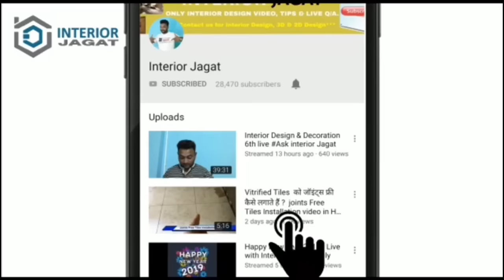AC / Curtain Pelmet कैसे बनाते है ? Led Aluminum Profile Pelmet में कैसे लगाते हैं ?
Hello Guys
Here is Ashish kumar , creator & founder of our Interior Jagat  Interior Design firm & YouTube channel .
This is our another one latest video about Ac/ curtain Pelmet Making process & led profile light fitting.
Title AC / Curtain Pelmet कैसे बनाते है ? Led Aluminum Profile Pelmet में कैसे लगाते हैं ?

Call / WhatsApp 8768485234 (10 AM to 9 PM )

Our Services Available @ KOLKATA  | KHARAGPUR

How to make Curtain Pelmet.

Led Aluminium Profile Link